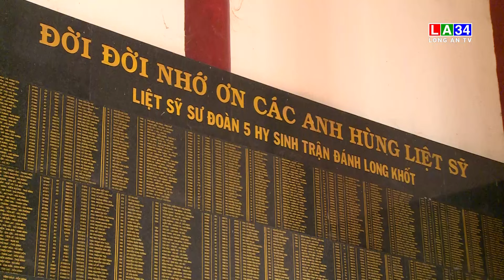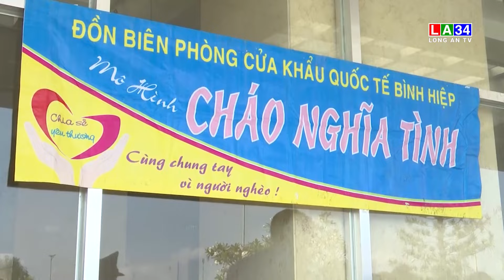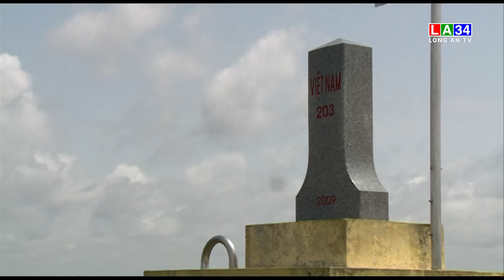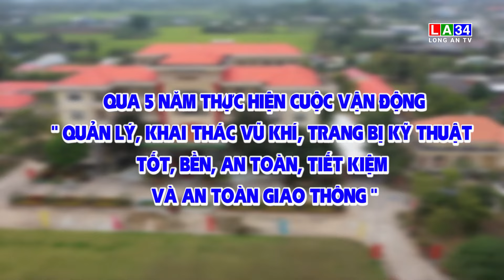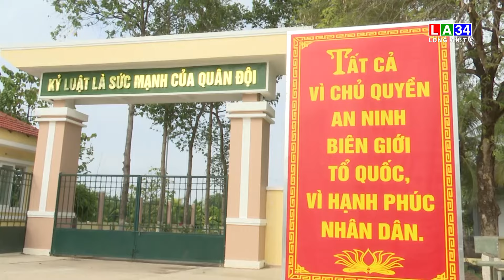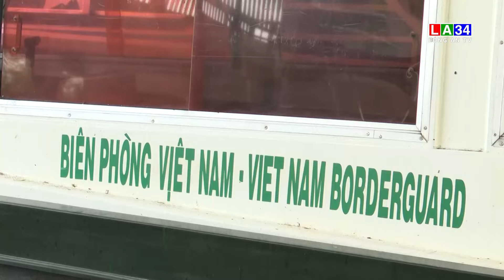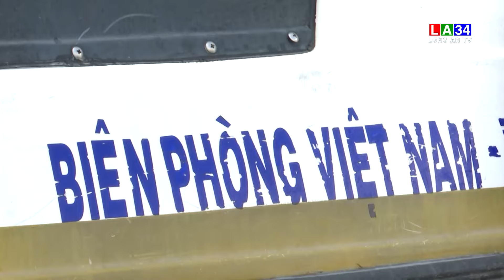Qua 5 năm thực hiện Cuộc vận động Quản lý, khai thác vũ khí, trang bị kỹ thuật tốt